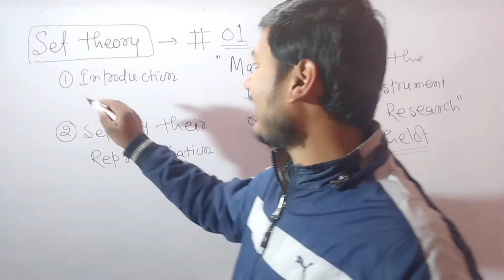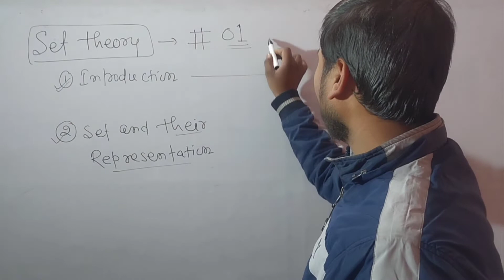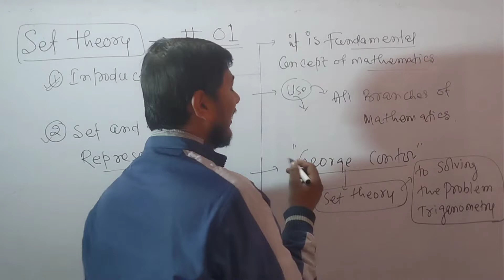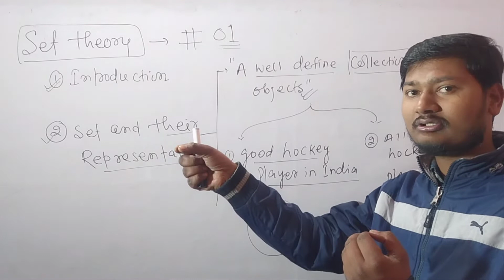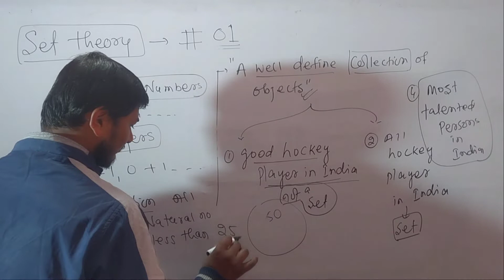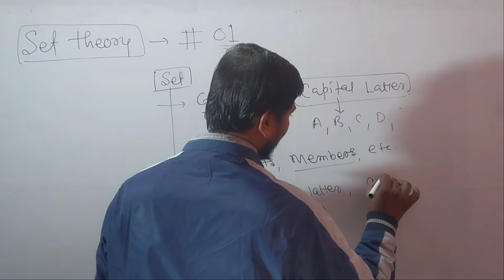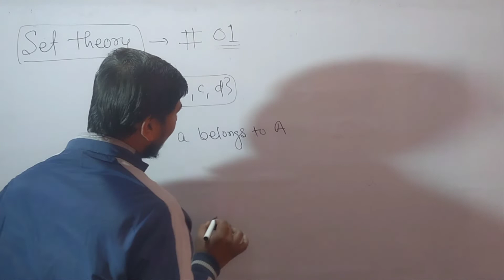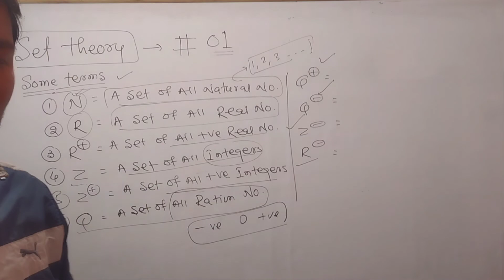Class 11th || R D Sharma || Sets 01 || Introduction || Concept of Sets